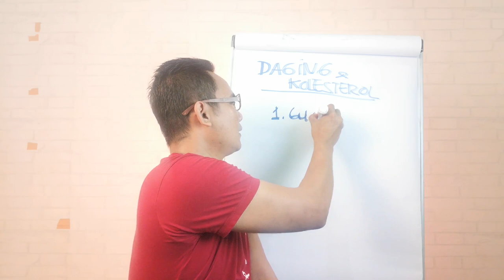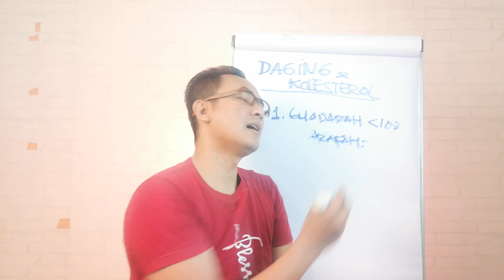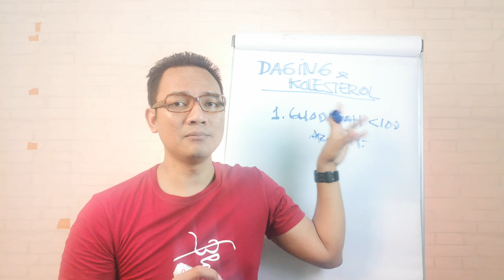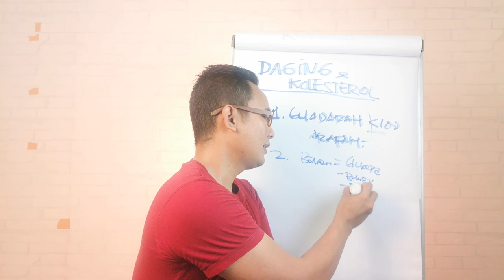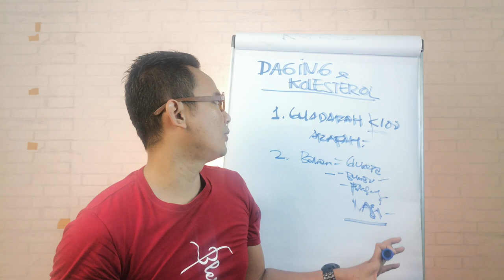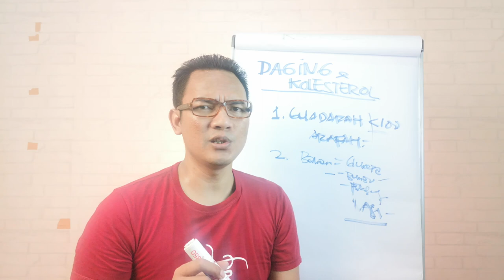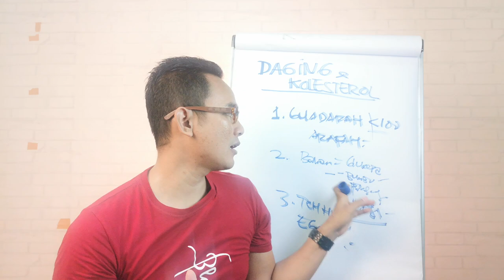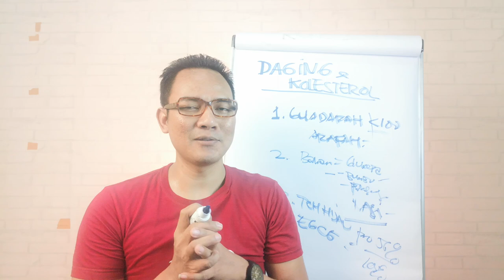Tips Makan Daging Kurban Tanpa Takut Kolesterol dan Tensi Tinggi